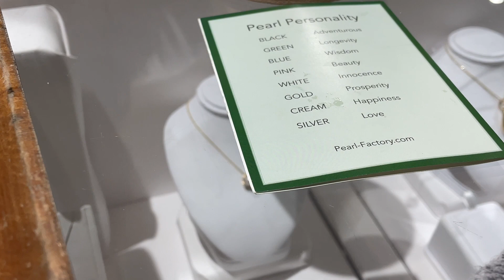Hawaii Vlog | Zip lining | Best poke | Luau | We got tattoos